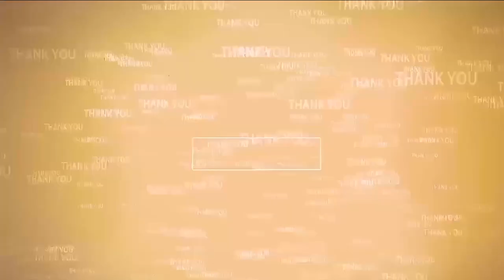గుర్తు తెలియని మృతదేహం | Undefined Body | Podalakur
పొద‌ల‌కూరు పంచాయ‌తీ బ‌స్టాండ్‌లో గుర్తింపు